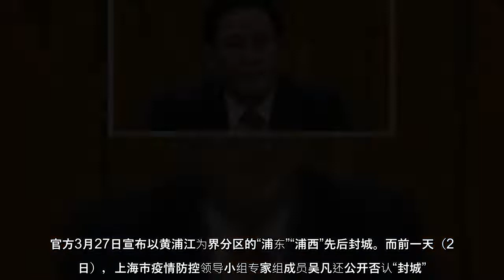近期上海的新冠病毒本土染疫病例爆增，并波及邻近省份。官方3月27日宣布以黄浦江为界分区的“浦东”“浦西”先后封城。而前一天（26日），上海市疫情防控领导小组专家组成员吴凡还公开否认“封城”。这隔天的防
近期上海的新冠病毒本土染疫病例爆增，并波及邻近省份。官方3月27日宣布以黄浦江为界分区的“浦东”“浦西”先后封城。而前一天（26日），上海市疫情防控领导小组专家组成员吴凡还公开否认“封城”。这隔天的防疫策略转折，是否说明北京中央和上海之间发生了什么事？
近期上海的新冠病毒本土染疫病例爆增，并波及邻近省份官方3月27日宣布以黄浦江为界分区的“浦东”“浦西”先后封城而前一天（26日），上海市疫情防控领导小组专家组成员吴凡还公开否认“封城”这隔天的防疫策略转折，是否说明北京中央和上海之间发生了什么事？